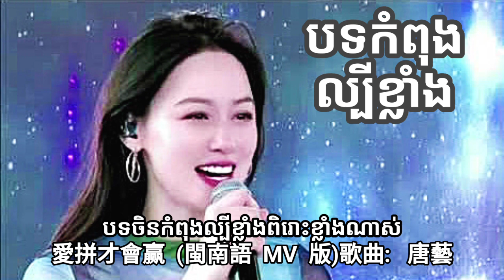愛拼才會赢 (閩南語 MV 版)歌曲: 唐藝